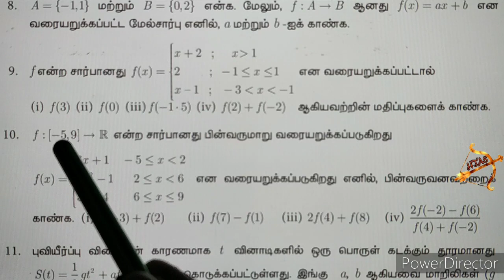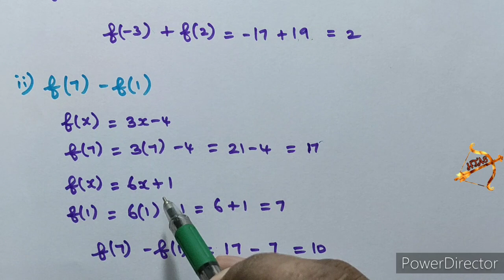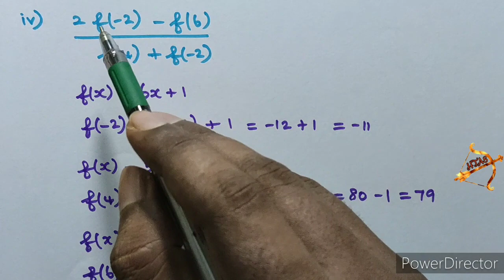10th maths EXERCISE 1.4 SUM 10 english medium in tamil tamil medium UNIT 1 Relations and Functions